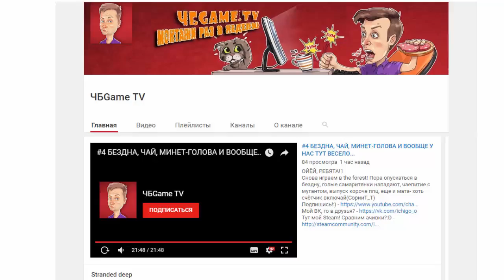Я ПОЗВОНИЛ БОСС МОЛОКОСОСУ В МАЙНКРАФТЕ?! ОН МНЕ ОТВЕТИЛ! ПРИВЕТ СОСЕД В MINECRAFT! HELLO NEIGHBOUR